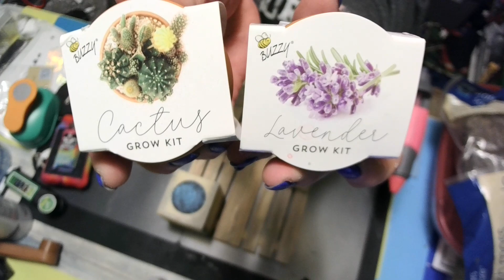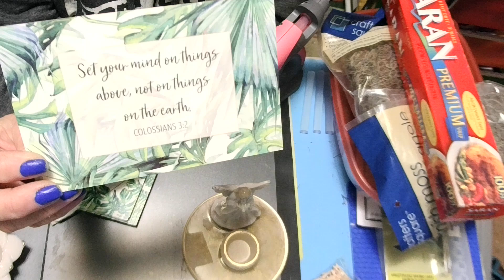#240 DIY WOODEN PALLET HERB/FLOWER BOX!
I LOVE YOU ALL! GOD BLESS!!

BLESSEDresin
BLESSEDmold

Recommend!!

Recommend!!
Free Beebeecraft products program:
Save $5 on orders over $40
Wanda5

Amazon wish list:
Address:
Winona, MS
38967
If you would like to sponsor me,  here is the link for that! Anything Is greatly appreciated!
I would greatly appreciate it if you would use my link to make your purchases from either store! All commissions earned help me purchase more art supplies! I love you all dearly and thank you so much for your support!!

BLESSINGS
PSALM 32:7

Hebrews 4:16

Psalm 34:18